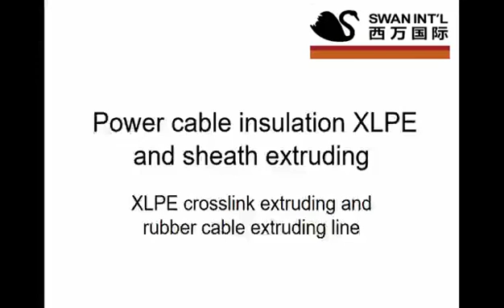Power cable insulation and sheath XLPE extrduding ( 2019年8月11日)